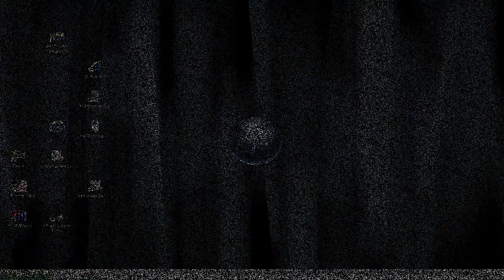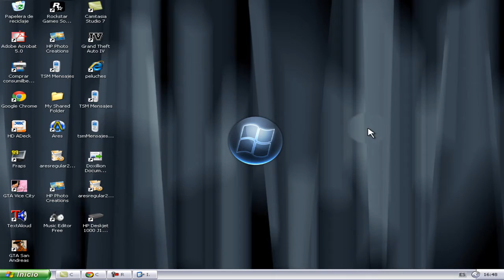como poner el cursor de camtasia studio 7